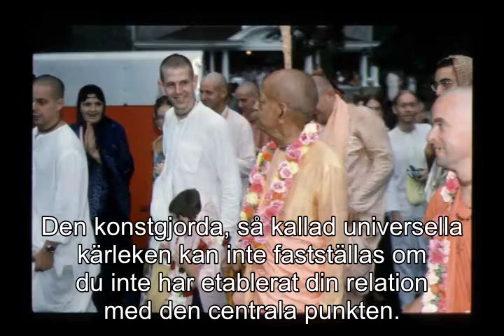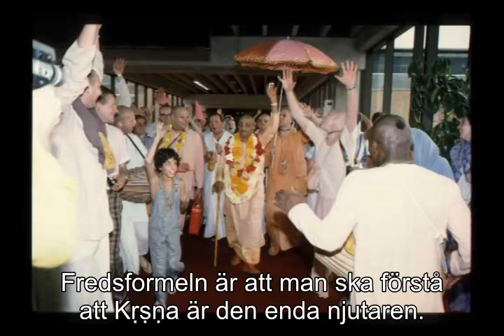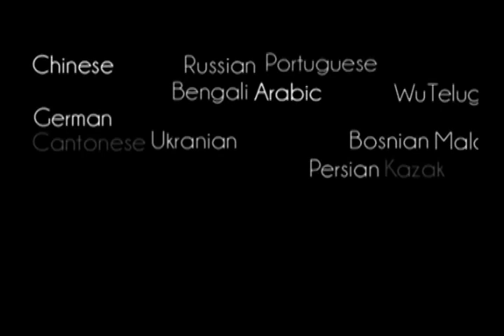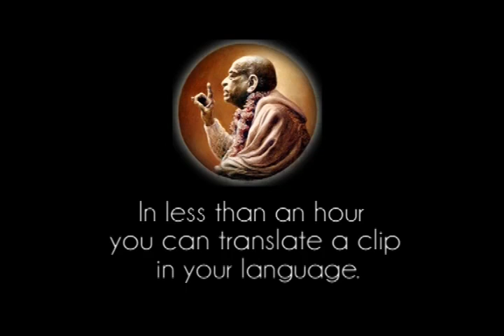Prabhupada 0100 Vi har en evig relation till Krishna